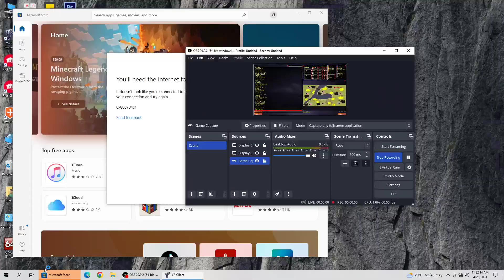Red Alert 2 | 7 hard AI vs 1 | War Day